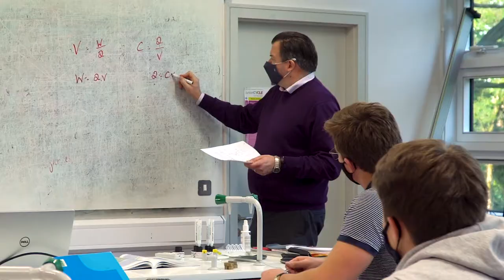What our Students Say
Students of Glenstal Abbey School speak about their experiences of an all-boys boarding school in Ireland. They chat about the many opportunities they are afforded and the bond of brotherhood with their classmates. The boys talk about the benefits of small class sizes and the personalised and relational teaching and how it helps them with their studies.